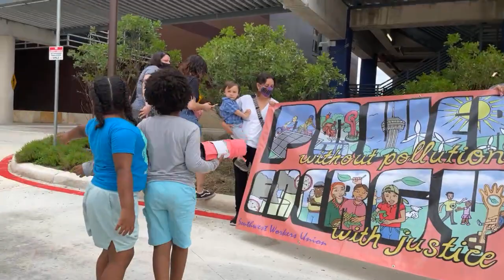CPS Energy: No Rate Hikes! No Disconnections! (May 2021 Action)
On May 24, a group of community members gathered at the new multi million-dollar headquarters of City-owned CPS Energy to oppose a return to policies and practices that each year cut off tens of thousands of San Antonio residents from electric and gas service due to an inability to pay. Disconnections reached nearly 100,000 prior to a freeze on the policy a year ago inspired by the COVID-19 crisis. The group also objected—in large banner format, dropped from the utility's skywalk—to rate hikes until our rate structure itself is fair.